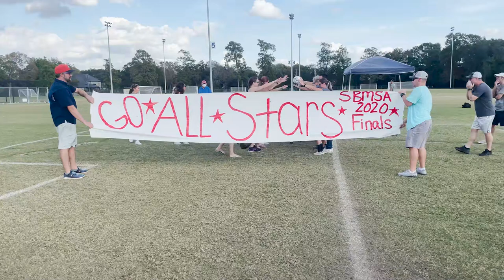Kinkaid Tigers vs All Stars Nov 14 2020 sony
We film sports games in Los Angeles, CA and surrounding areas.
We film sports games in New York, NY and surrounding areas.
We film sports games in New Jersey, NJ and surrounding areas.